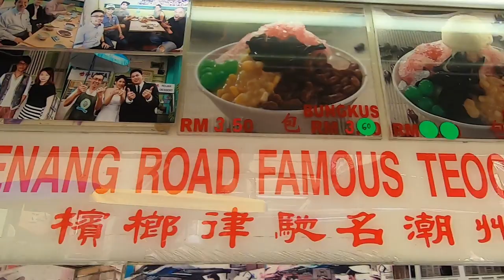CENDOL PALING SEDAP DI PENANG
Musim panas di Malaysia bila nak cari cendol memang susah apatah lagi nak cari yang sedap. kalau pergi ke Penang jangan lupa singgah sini..